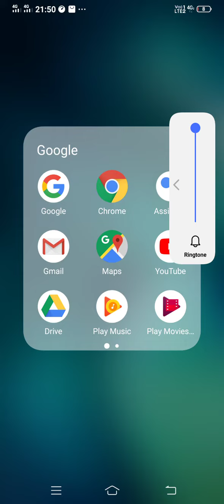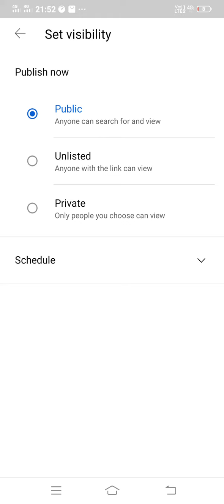youtube video delete kaise karen 2021#YouTube videos private kese kre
youtube video delete kaise karen 2021#2021
you tube videos delete kese kre YouTube v#ideos private kese kre
youtube video delete kaise kare 2021,
youtube video delete kaise kare yt studio